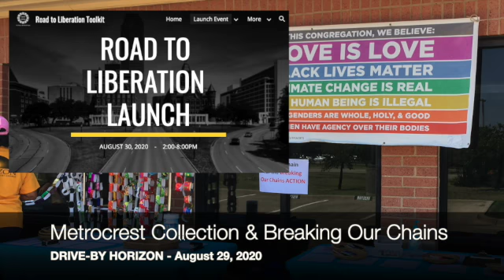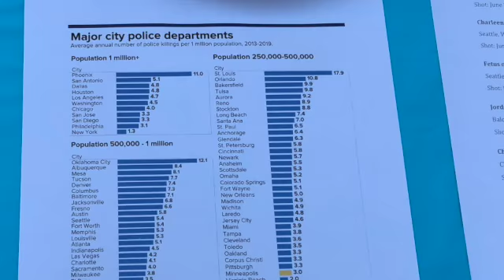August 29 Drive-by for Metrocrest and The Road to Liberation at Horizon